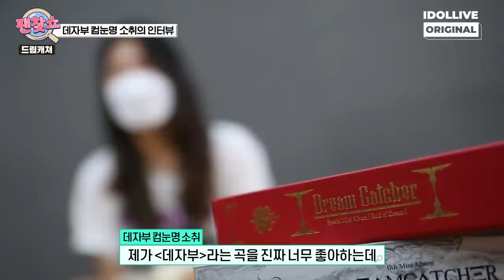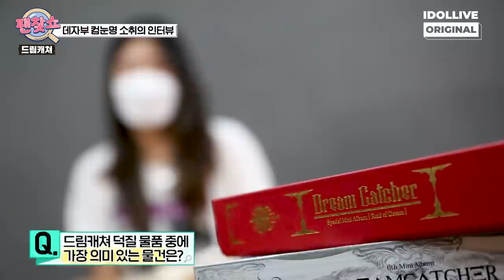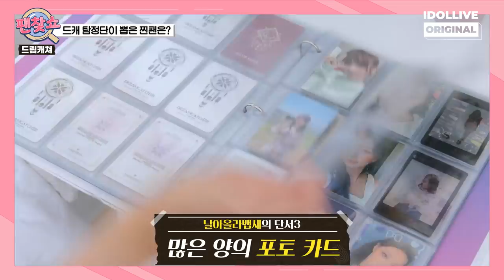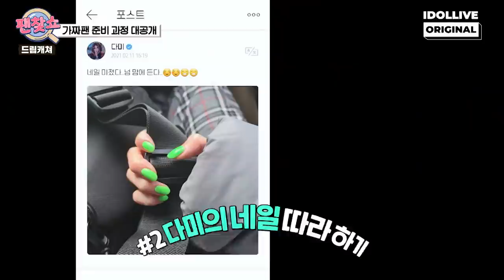(ENG) Who is real Insomnia? Fan Finding Show Dreamcatcher EP.02 Full I 팬찾쇼 I 드림캐쳐